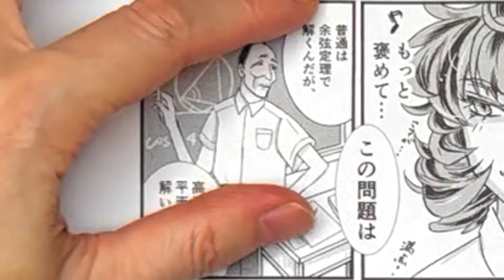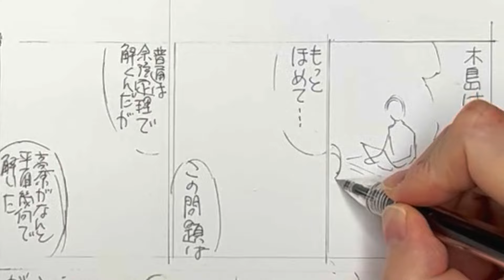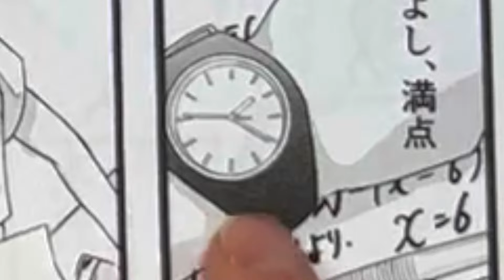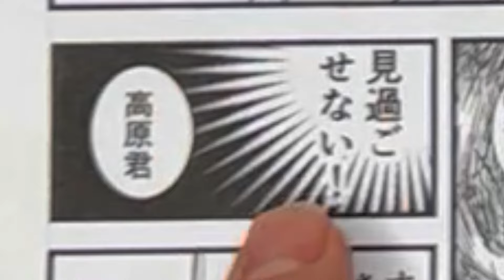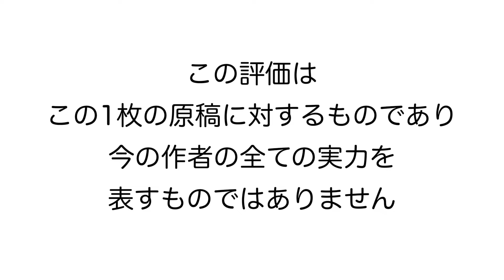【漫画添削71】漫画力と画力の違いとは?〜プロ漫画家が教えます〜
自分のイラストや漫画も動画に取り上げてほしいという方は、こちらのお申し込みフォーム からどうぞ。無料ですが全員が採用されるとは限りません。
注意事項と採用されるコツはこちら。

漫画家としてレベルアップしたい人はペガサス大学漫画家プロマインド学部へ

☆プロ 漫画家&プロ絵師 15年、漫画専門学校講師20年のペガサスハイドが、絵が上手くなりたい人や漫画を描いてみたい人にむけて、【描き方】や【絵が上手くなる方法】や【イラストメイキング】や【漫画の描き方】などを紹介します。

☆ 発売中
「NGポイントで早わかり! キャライラスト劇的改善テクニック100」Amazonや全国の書店で発売中。デジタル版もあります。

☆自分のイラストや漫画も動画に取り上げてほしいという方は、
こちらのお申し込みフォーム からどうぞ。
1P漫画原稿もお待ちしております。無料ですが全員が採用されるとは限りません。投稿者は公式note
の注意事項を読んで了承したものとさせて頂きます。

Hyde Channelはメンバーシップを募集しています。非公開の動画やライブのアーカイブが視聴できたり、公開予定の動画が先行して観れたり、ペガスハイドのオリジナルスタンプが使えます。以下のどの方法でも登録できます。

【 テレビ出演 】日テレ系BS「あの子は漫画を読まない」4回出演
フジテレビ ドキュメント番組NONFIX 出演